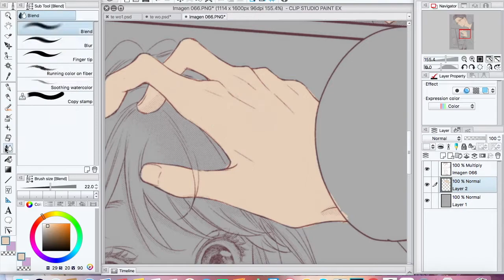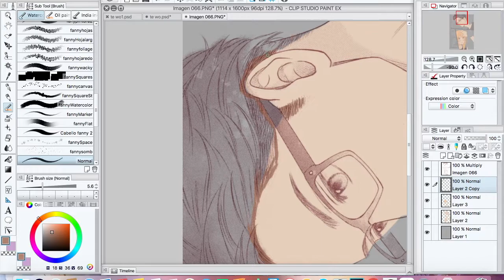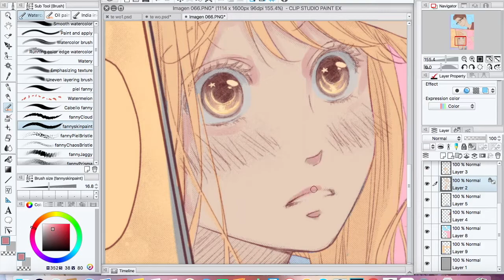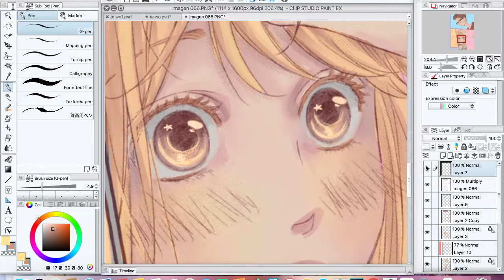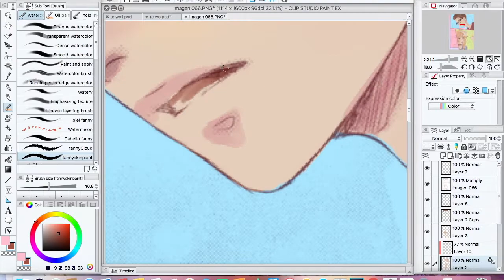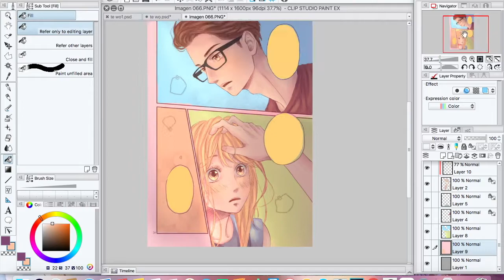CLIP STUDIO PAINT/SPEEDPAINT - Living no matsunaga-san#2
Holiiiii de nuevo les comparto este speedpaint de un coloreado sencillo que hice *3* aunque espero les guste les mando un beso y un abrazo /o/